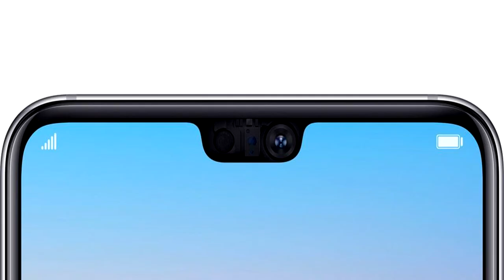HUAWEI P20 Pro, The powerful beast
HUAWEI P20  & HUAWEI P20 Pro